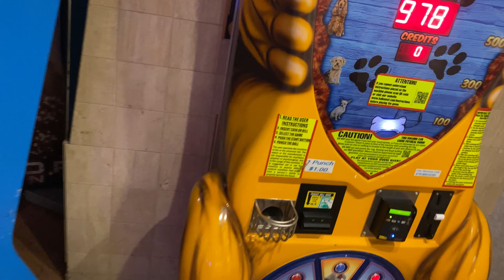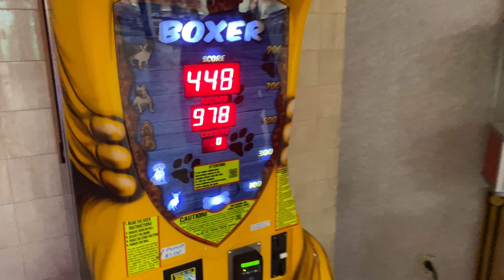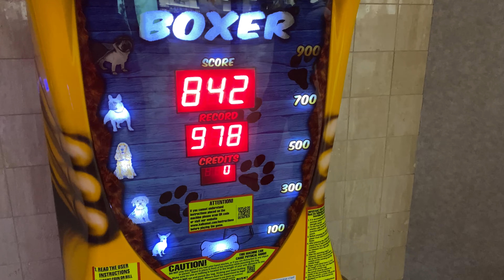This Is What's Going To Happen To Jake Paul...